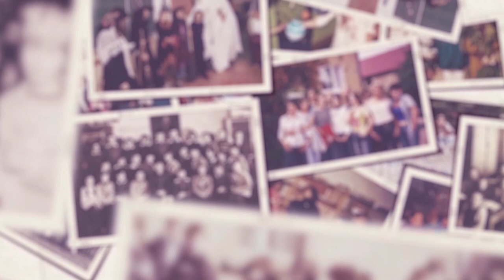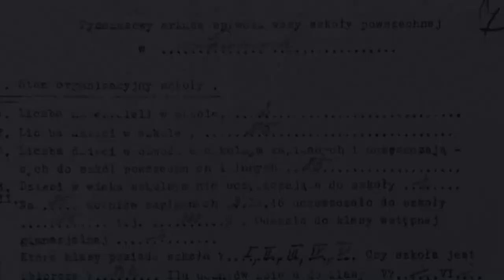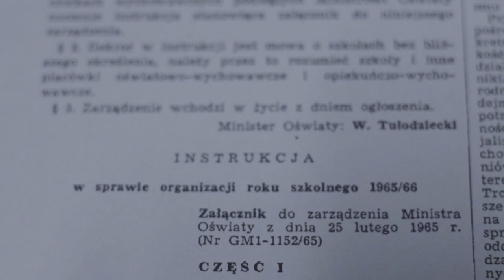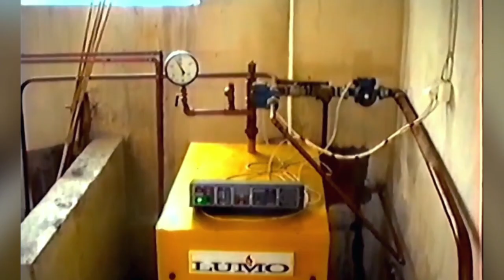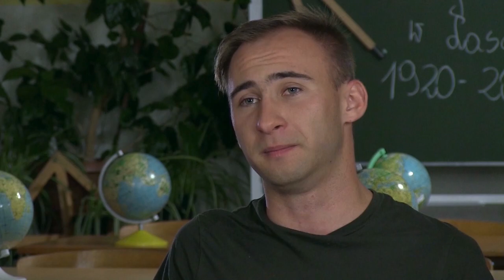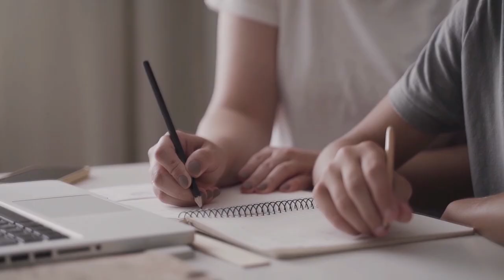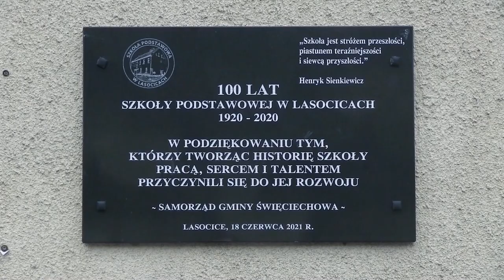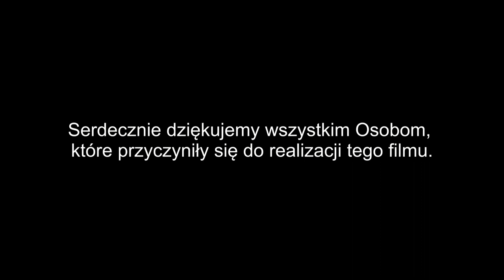100-lecie Szkoły Podstawowej w Lasocicach 720p